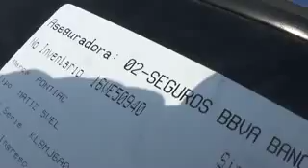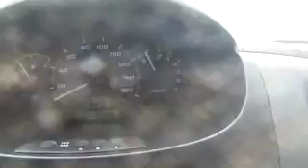SUBASTASMA PONTIAC, MATIZ 2015